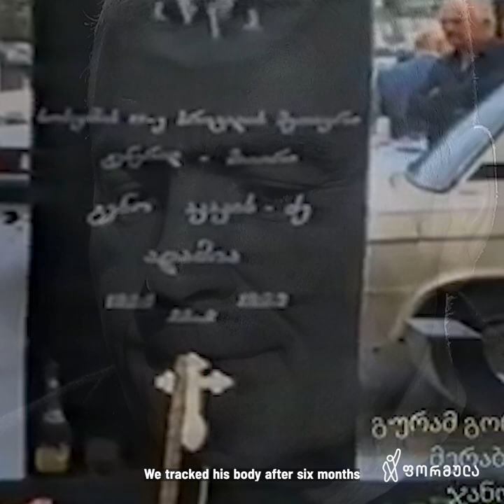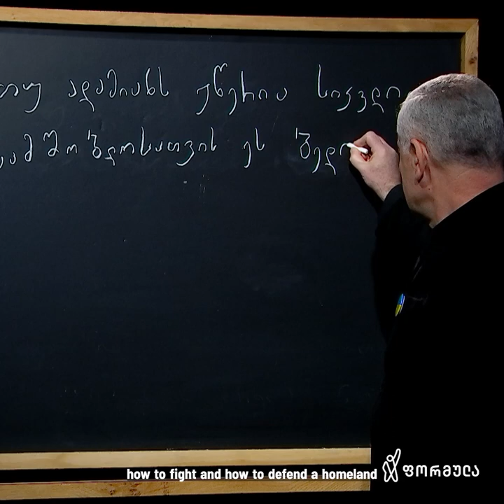ელგუჯა ადამიას ნამდვილი ამბავი ომზე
💬 "გენო ადამია არის მამაჩემი, საქართველოს ეროვნული გმირი, გენერალ-მაიორი, რომელიც ომამდე არ იყო არც სამხედრო პიროვნება, არც პოლიტიკური მოღვაწე.
ომამდე ის იყო ჩემი მამა და შემდეგ ის იყო ჩემი მეთაური"

▪ მედიცინის ვიცე-პოლკოვნიკის, სოხუმის გარნიზონის სამხედრო ჰოსპიტალის უფროსის, ელგუჯა ადამიას ნამდვილი ამბავი ომზე